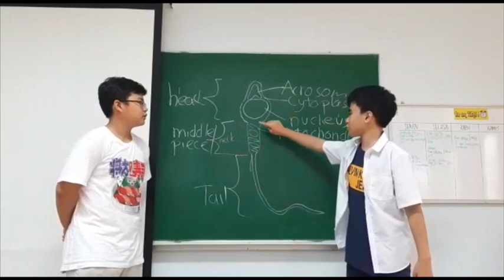Journey Of A Sperm Cell (Biology Video About Reproduction In Humans)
This is one of the videos related to the subject of "Reproduction In Humans".